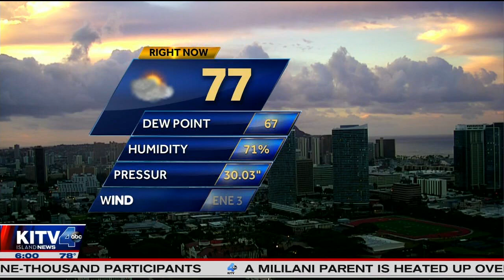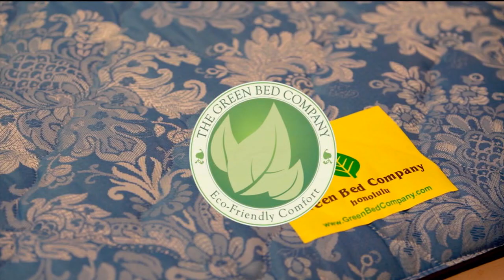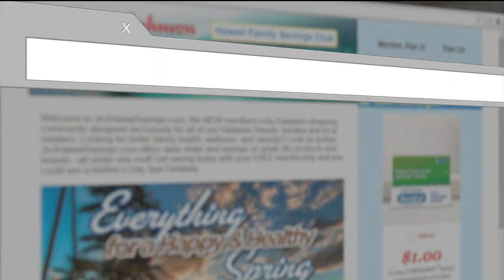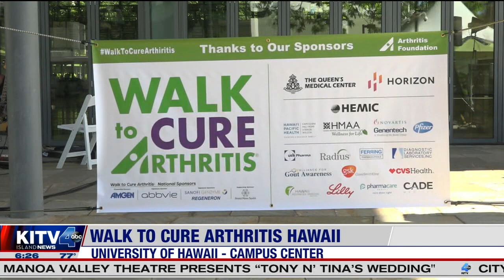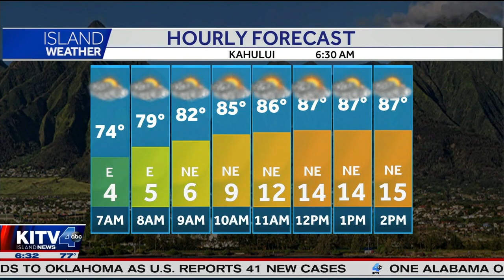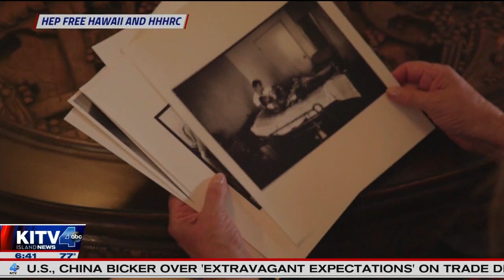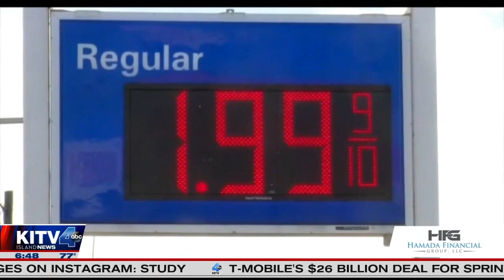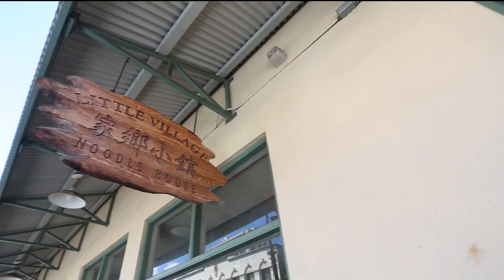6AM KITV AM NEWS AT 6